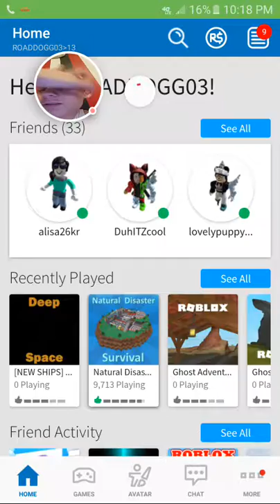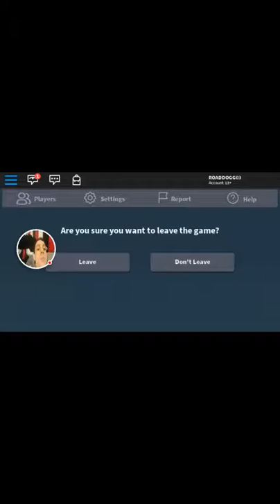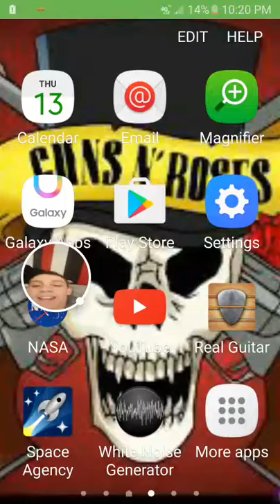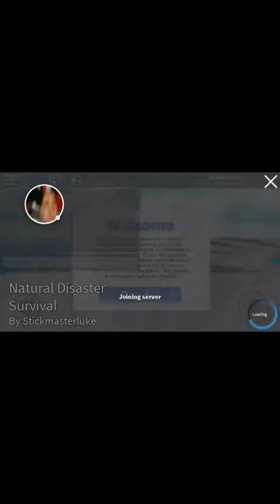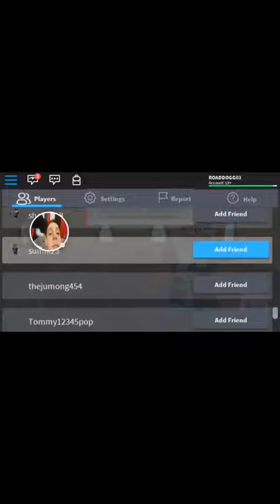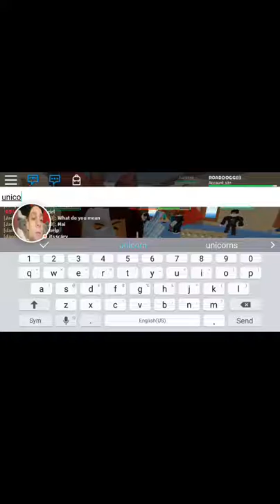Roblox with friend and his bday